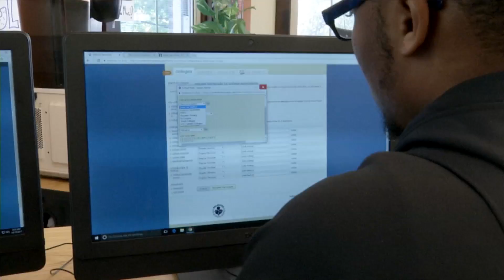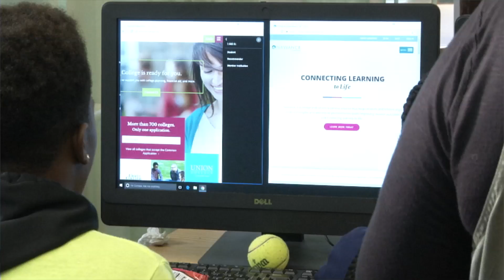RTA College Counselor - An On Cue Content video